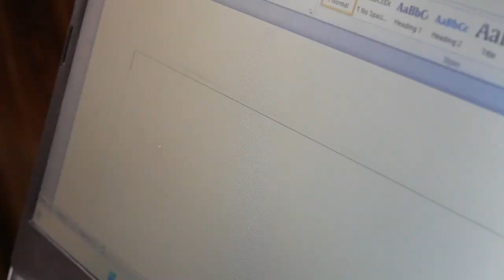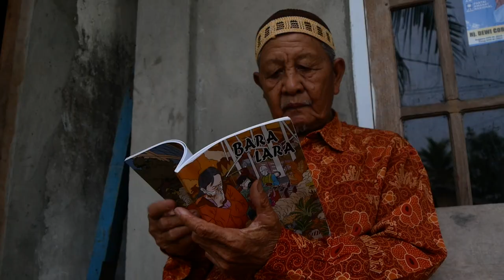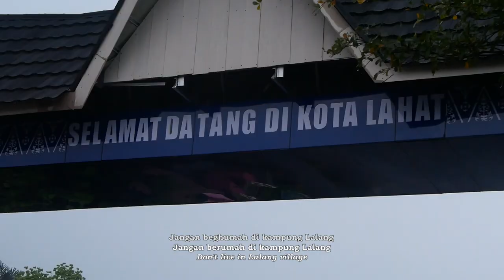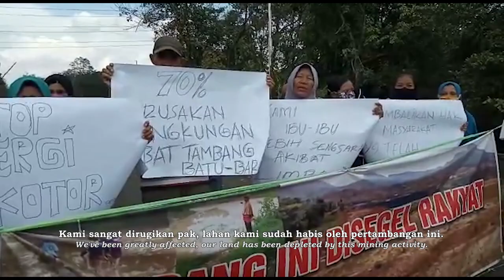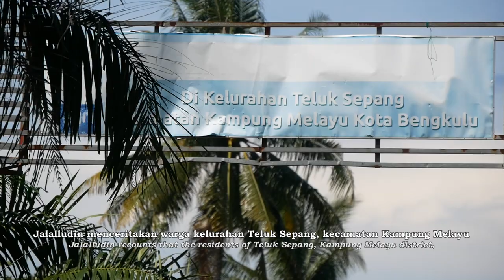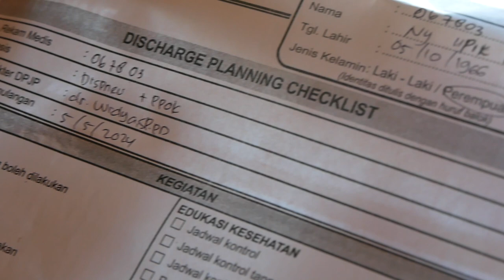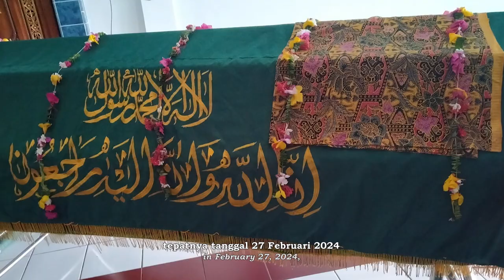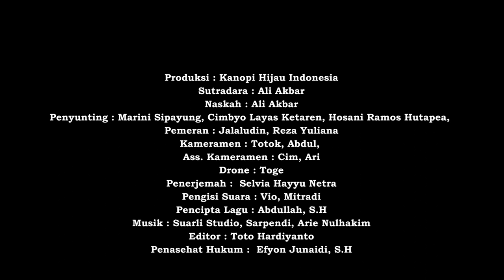Perlawanan Lintas Generasi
Di sebuah desa dekat tambang batubara dan Pembangkit Listrik Tenaga Uap (PLTU) Batubara, kehidupan masyarakatnya terhimpit oleh ancaman polusi, banjir, dan penyakit. Film ini mengisahkan perjuangan warga untuk bertahan hidup dan melawan dampak negatif  akibat tambang batubara dan PLTU di tengah-tengah lingkungan mereka.

Seorang pemudi  Desa Muara Maung Kecamatan Merapi Barat Kabupaten Lahat Provinsi Sumatera Selatan yang bernama Reza Yuliana, dan seorang tokoh di Kelurahan Teluk Sepang Kota Bengkulu, menelan kenyataan pahit tentang kondisi lingkungan di sekitar tambang batubara. Polusi udara yang tebal dan pencemaran air telah merusak lingkungan, mengancam kesehatan dan mata pencaharian masyarakat.

Dalam perjalanan perjuangannya, bergabung dengan sekelompok aktivis lingkungan. Bersama-sama, mereka melakukan aksi protes, mengadukan masalah mereka kepada pemerintah, dan mencoba mengedukasi masyarakat tentang pentingnya perlindungan lingkungan.

Namun, perlawanan mereka dihadang oleh kepentingan ekonomi dan politik yang kuat yang mendukung kelangsungan operasi tambang batubara.

Sementara itu, dampak buruk tambang batubara dan PLTU Batubara semakin terasa di desa, dengan semakin banyaknya kasus penyakit pernapasan, kulit, dan banjir yang mengakibatkan kerusakan lahan.

Dalam puncak konflik, Reza dan Jalal memutuskan untuk melakukan protes yang mengguncang hati nurani bangsa. Dengan tekad yang kuat dan dukungan solidaritas dari masyarakat luas.

Film berjudul Lintas Generasi ini adalah kisah inspiratif tentang kekuatan kolaborasi dan ketabahan dalam menghadapi tantangan lingkungan yang mengancam kehidupan manusia.